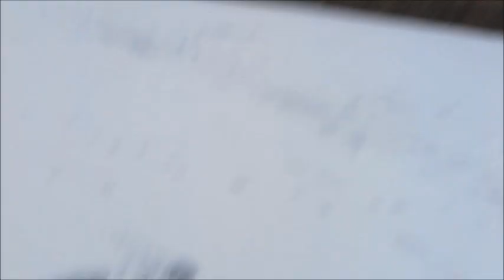Рыбалка на реке Икорец, снова не поймал, 20.12.2020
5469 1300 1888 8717